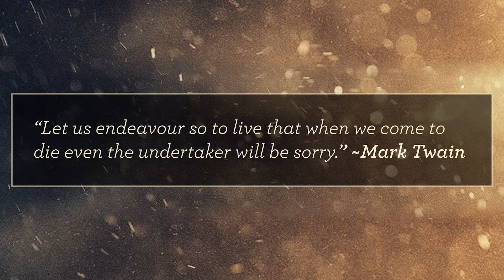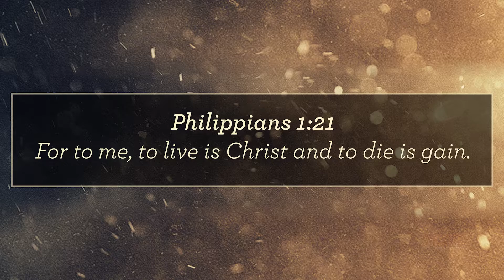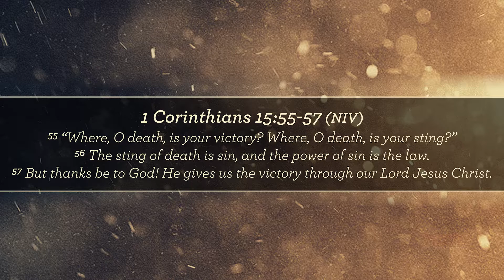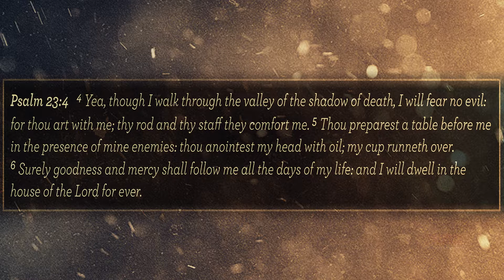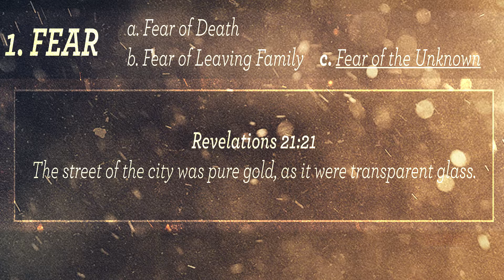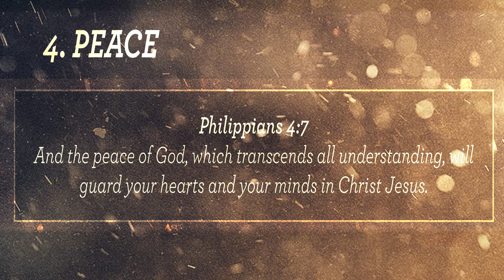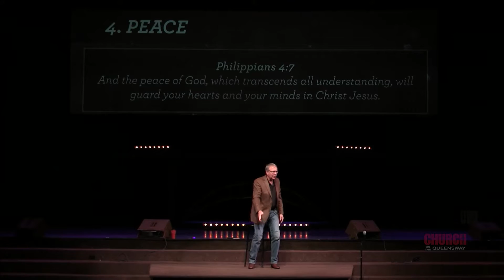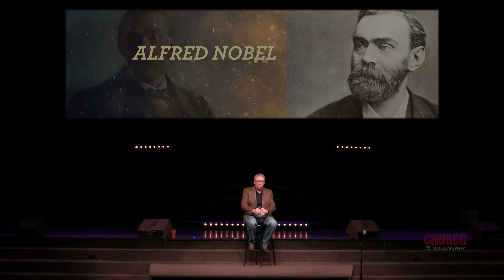Dealing with Death. Billy Richards, November 20 2016